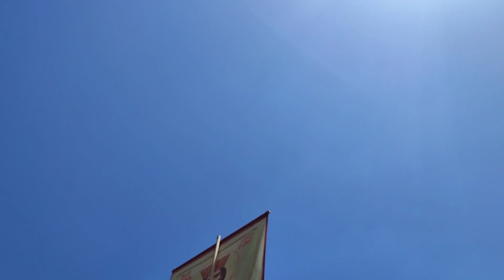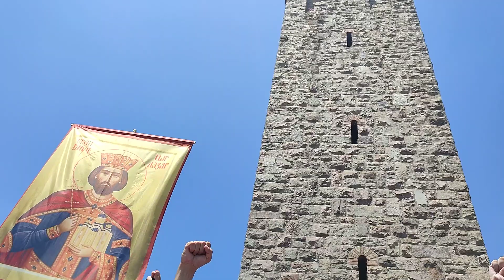Газиместан 28.06.2022. Весели се Српски роде